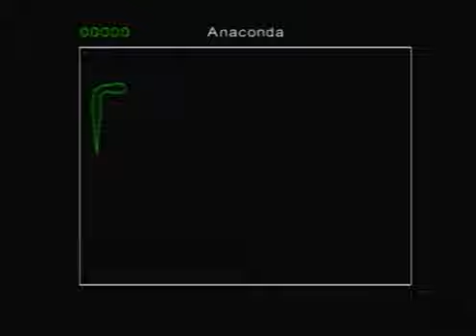Time Splitters 2 PS2 Notre dame Gameplay